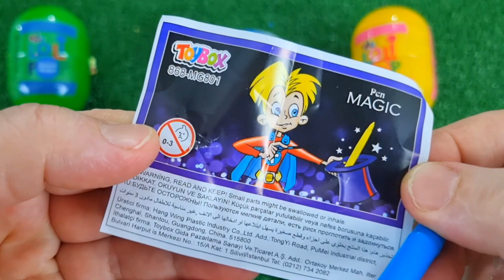ASMR RAINBOW DESSERTS 무지개 먹방 팝핑 보바, 보석젤리, 별사탕 먹방 POPPING BOBA, JELLY, CANDY,GUMMY MUKBANG EATING #2